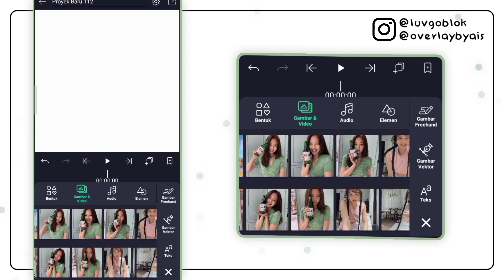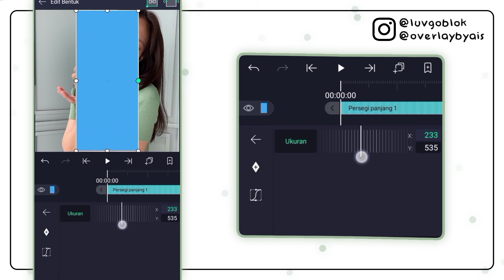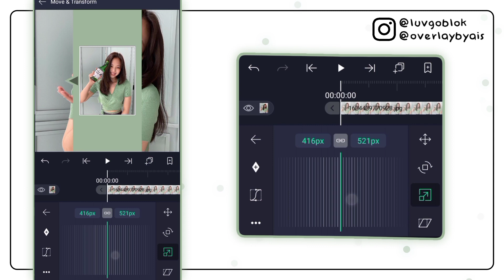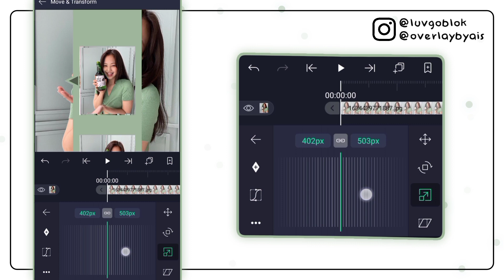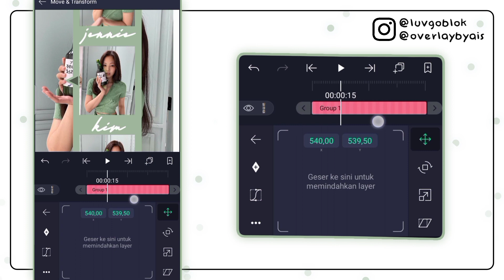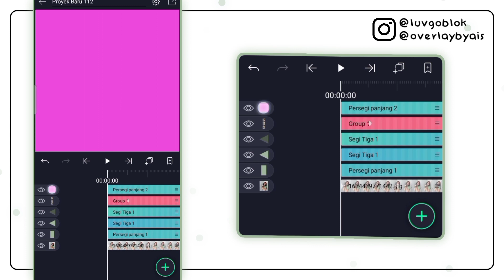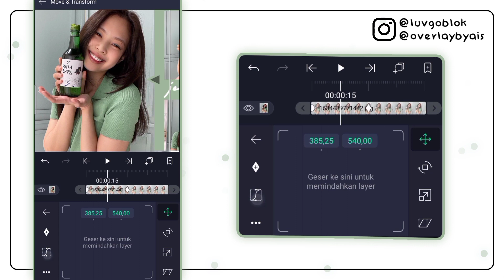AESTHETIC TRANSITION on alight motion | tutorial #76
hy guys :)

made by Aiysha NR